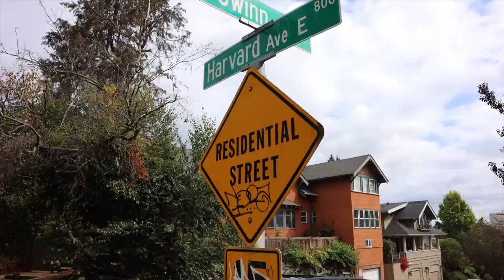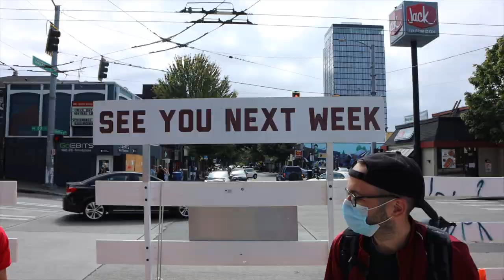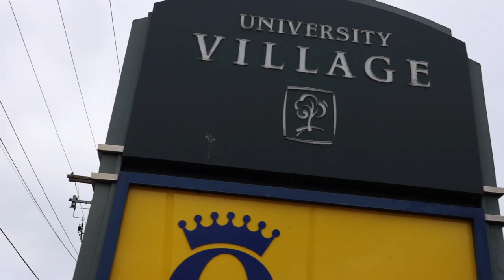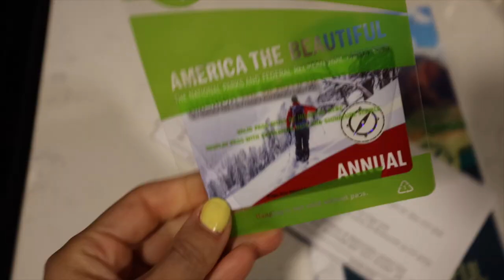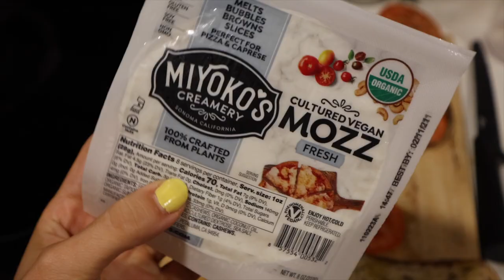fin del verano: un mercadillo y una excursión de 6h...